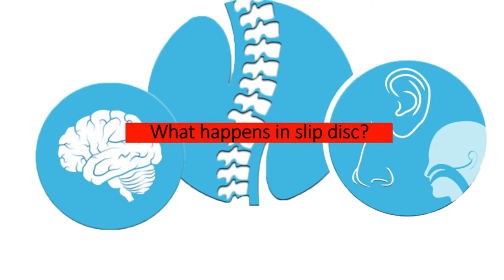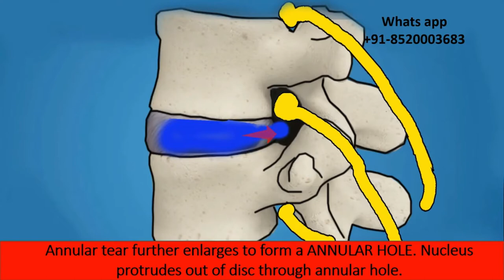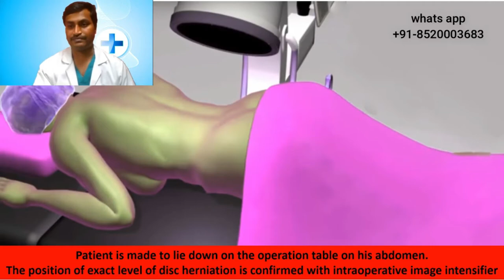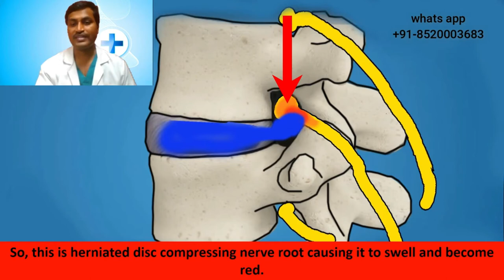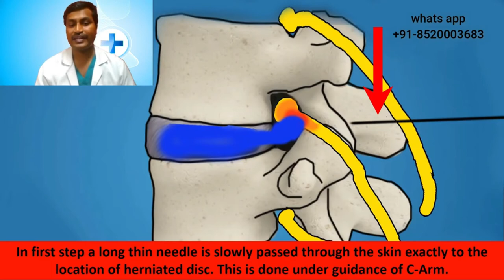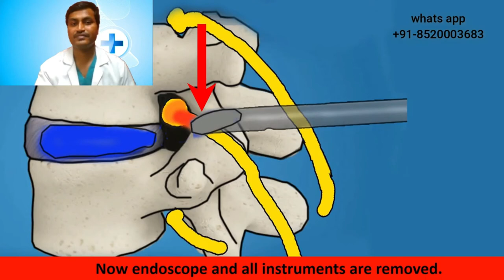Advanced Keyhole Or Endoscopic Surgery For Slipped Disc | Telangana